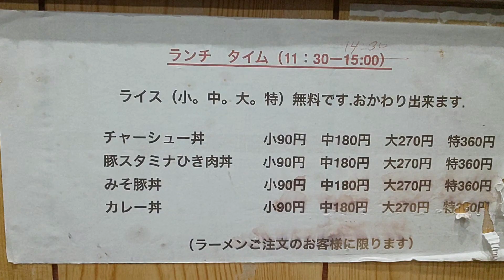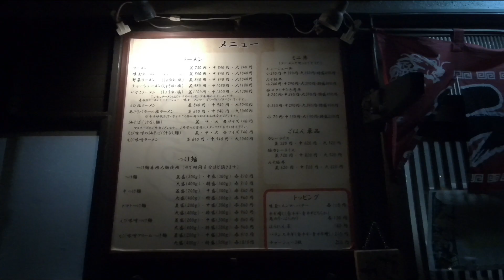濃厚贅沢えびスープ！住宅街の人気店”麺処いとこ”坂戸市（再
エビの濃厚スープが評判のラーメン屋「麺処いとこ」さんに行ってきました。

麺処
いとこ
11：30～14：30
18：00～01：00（25：00）
定休日　火曜日
埼玉県坂戸市緑町13-8
駐車場　隣にコインパー有

大人の事情で再編集
楽曲提供(Download)：H/MIX GALLERY
フリーBGM「華志の舞 」

BGM素材情報 / BGM Details   English follows Japanese
フリーBGM「津軽三味線乱舞」／作（編）曲 ： 伊藤ケイスケ

フリーBGM「夜祭音頭」／作（編）曲 ： MAKOOTO
使用機材
Fimi Palm 2
AQUOS R2

埼玉県坂戸市グルメ